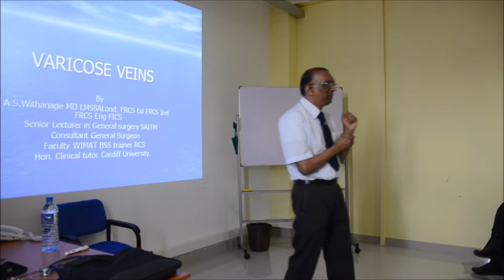Mashup 01 - clinical society NFTH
Dr. Athula Vithanage